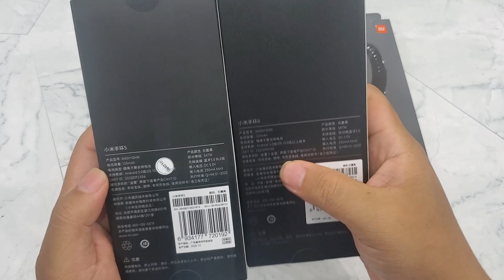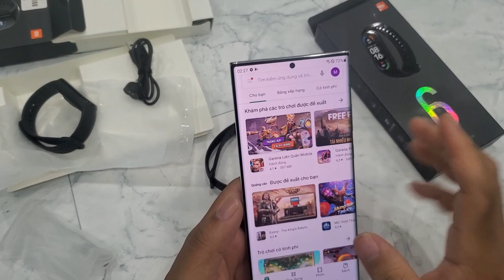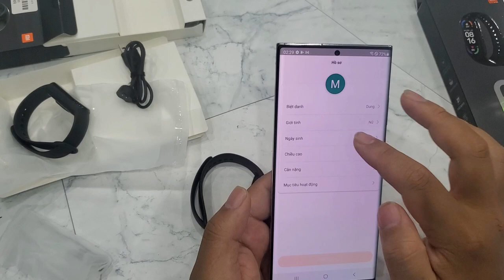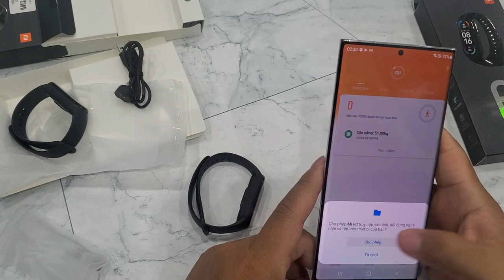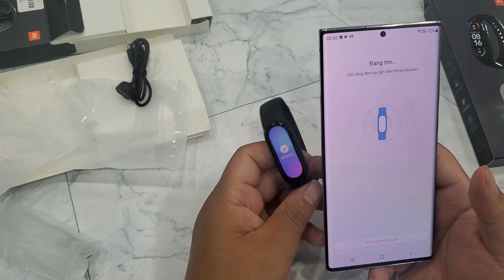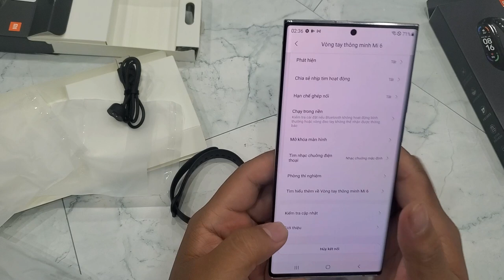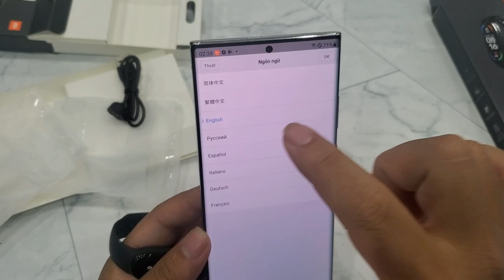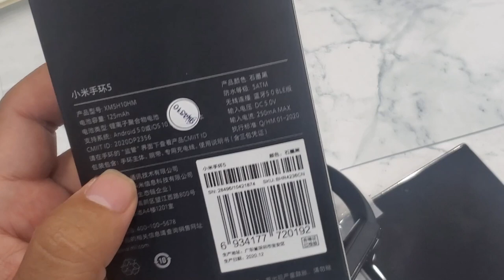Mở hộp nhanh và hướng dẫn cài đặt kết nối Mi Band 6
Tư vấn bán buôn: 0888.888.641
Địa chỉ: 170 Lạch Tray - Ngô Quyền - Hải Phòng